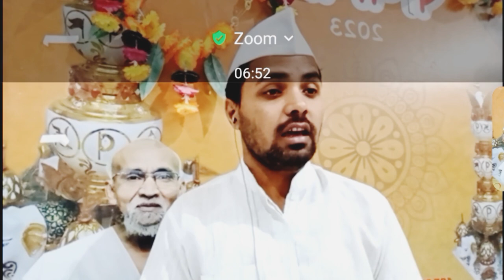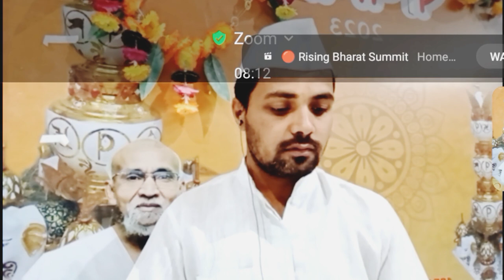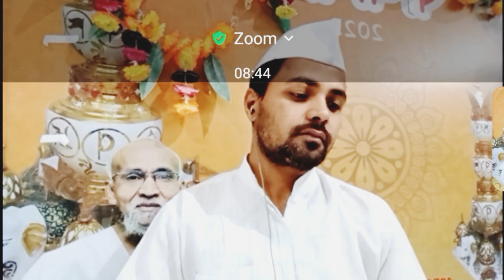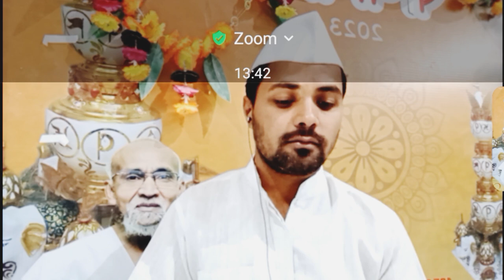सिद्धांतप्रवेशिका भाग - 2 पाठ - 8 | उद्दायन राजा ने कोड़ी मुनिराज को दिया आहार दान। निर्विचिकित्सा